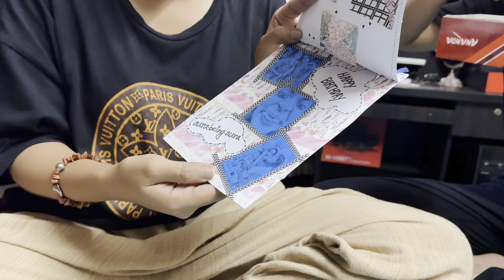Hi I am back !! Dyed my hair for the 8th time and I made someone cry ☹️